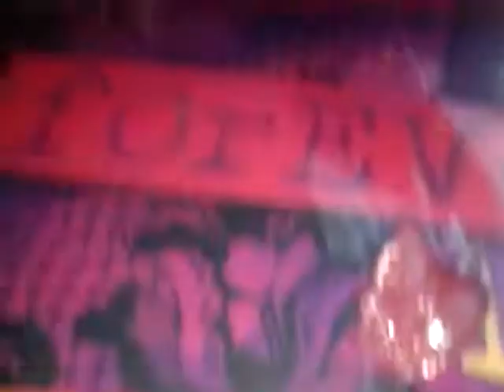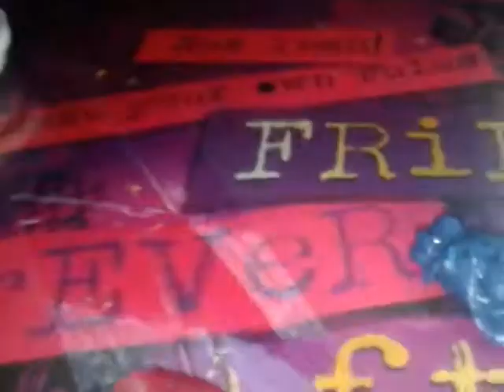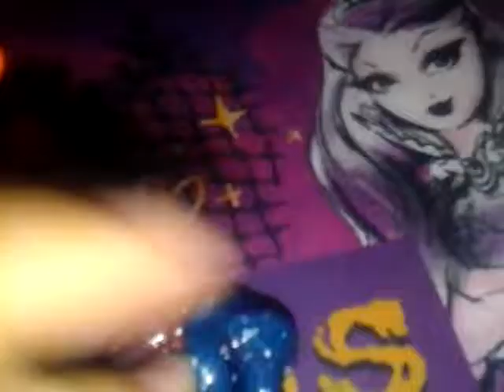Смешиваю слайм и жвачку для рук что же получилось?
helen.v.vladimirova